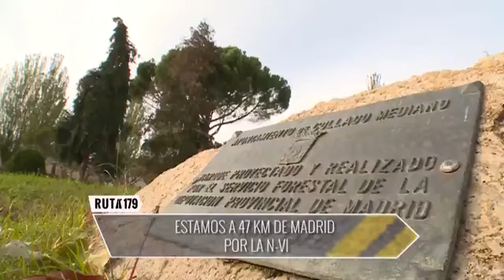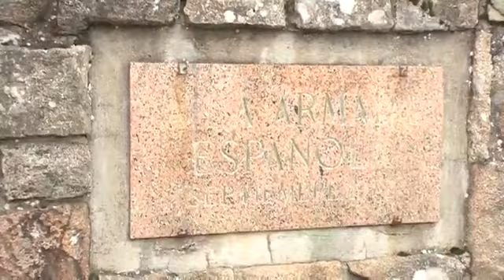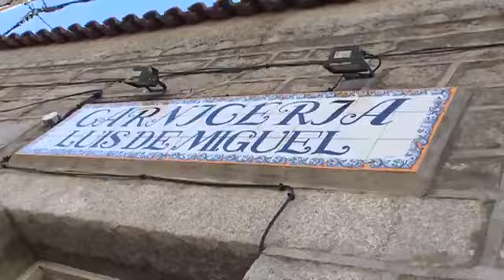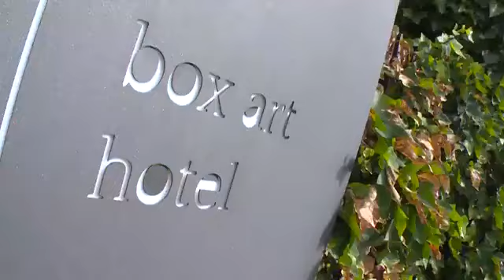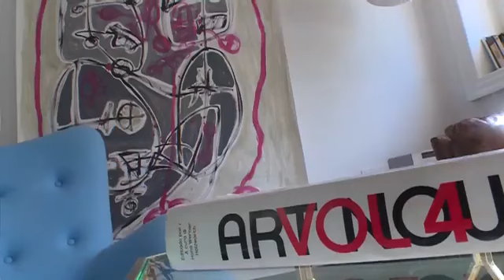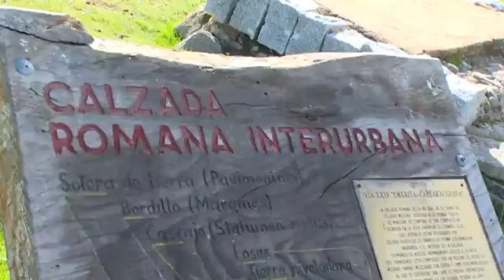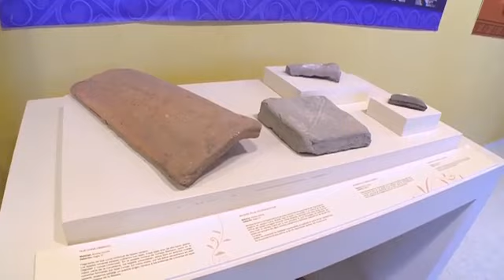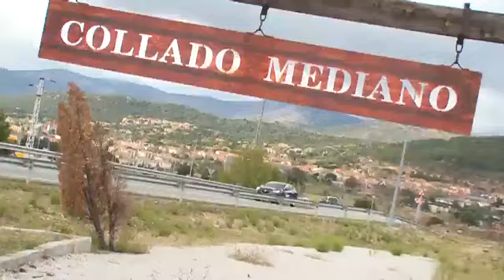Ruta 179: Collado Mediano